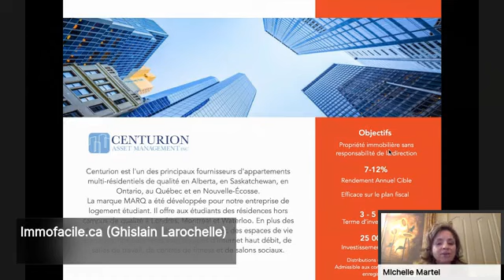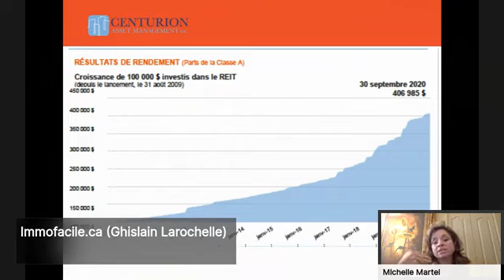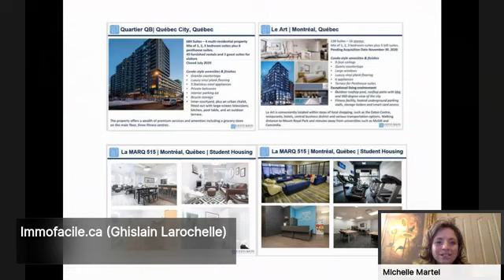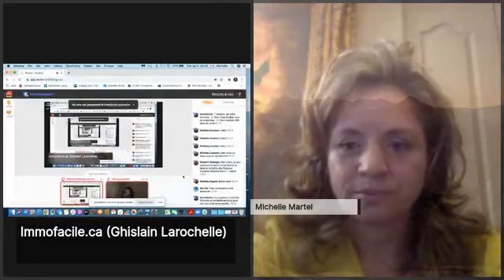Investissement REER et immobilier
C'est la période des REER!  Vous avez jusqu'au 28 février pour le faire et pourquoi ne pas également utiliser des REER pour investir en immobilier.  Ghislain s'entretien avec Michelle Martiel, experte en gestion d'actifs et diversification de portefeuille.

▬▬▬▬▬▬▬▬▬▬▬ CONTENU GRATUIT ▬▬▬▬▬▬▬▬▬▬

Webinaire “Comment faire votre premier deal en moins de 90 jours”

▬▬▬▬▬▬▬▬▬▬  NOS FORMATIONS   ▬▬▬▬▬▬▬▬▬▬▬

▬▬▬▬▬▬▬▬▬▬▬▬ SUIVEZ-NOUS  ▬▬▬▬▬▬▬▬▬▬▬▬▬